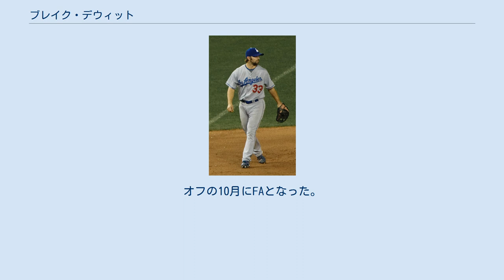ブレイク・デウィット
ブレイク・ロバート・デウィット（Blake Robert DeWitt, 1985年8月20日 - ）は、アメリカ合衆国・ミズーリ州サイクストン出身の元プロ野球選手（二塁手、三塁手）。
右投左打。
 2004年のMLBドラフトでロサンゼルス・ドジャースから1巡目（全体28位）で指名され、入団。
この年は、傘下のルーキー級のオグデン・ラプターズで70試合に出場した。
 2008年は、ノマー・ガルシアパーラ、アンディ・ラローシュ、トニー・アブレイユとレギュラー内野手が怪我で離脱した為、メジャーのスプリングトレーニングに参加した。
3月31日のサンフランシスコ・ジャイアンツとの開幕戦に三塁手としてスタメン出場し、メジャーデビューを果たした。
同日、バリー・ジトからメジャー初安打を記録している。
5月5日のニューヨーク・メッツ戦でオリバー・ペレスからメジャー初本塁打を記録した。
正三塁手としてプレーしていたが、チームがケーシー・ブレイクを獲得したのに伴って、AAA級ラスベガス・フィフティワンズへ降格した。
7月26日にジェフ・ケントがDL入りしたのに伴い、二塁手としてメジャーに再昇格し、その後、正二塁手としてプレーした。
 2010年7月31日に、テッド・リリーとライアン・テリオとのトレードでマイナーリーガー2人と共にシカゴ・カブスへ移籍した。
 2012年5月6日にエイドリアン・カーデナスを40人枠に登録する為、DFAとなり、傘下のAAA級アイオワ・カブスへ降格した。
 2012年10月にアトランタ・ブレーブスとマイナー契約を結んだ。
2013年4月7日にメジャーに昇格した。